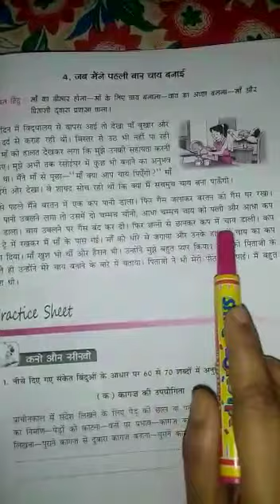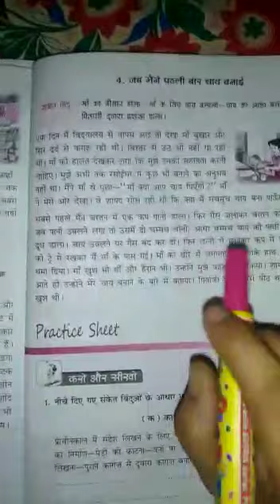Class 5th ,हिंदी व्याकरण, अनुच्छेद लेखन (जब मैंने पहली बार चाय बनाई।)